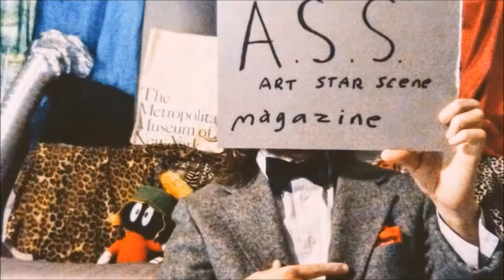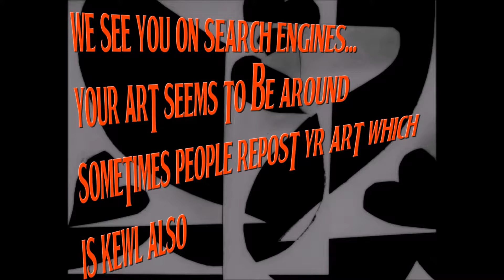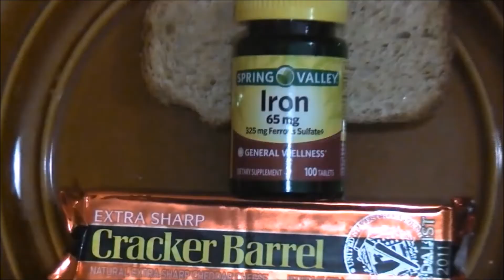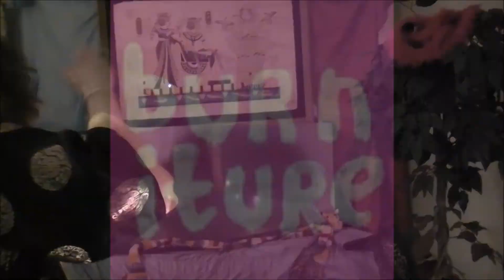A.S.S. Magazine EXCLUSIVE Burniture Interview + Pink Moon Ad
Also:
What the world would look like if Burniture interview ASS Magazine Exclusive Art Epic disappeared tomorrow
And;
5 life lessons learned from Burniture interview ASS Magazine Exclusive Art Epic
Or...
8 things you think you understand about Burniture interview ASS Magazine Exclusive Art Epic but you really don't
Or Maybe...
The 10 commandments of Burniture interview ASS Magazine Exclusive Art Epic
My nerdiest Burniture interview ASS Magazine Exclusive Art Epic in a long time

A.S.S. ( ART STAR SCENE ) Magazine or Art Star Scene Studios Originally Founded by Courtney Fathom Sell & Reverend Jen Miller (c.2011).  I haven't personally met either of these talented women because I have my head up my ass with deadlines, Geez Louise! I Mark Out for The Cult Adventures of Electra Elf and Fluffer, Nick Zedd Films!

John Lenmesin is a Thou-Artist, Psy/Sci Occultist from New Jersey. He can be found on search engines or down the street in an ally way plugging in galaxy fans. Also John Lenmesin's Thou_Art can be found at ~  burniture.tumblr.com and on refrigerators across the globe.

Pink Moon Coming Soon
March 31th!

THANK YOU SO MUCH! LINER NOTES: Mister Lonely, Harmony K., DJ Scream!, Rev Jen, Nick Zedd,  Courtney Fathom Sell, A.S.S. Magazine, Ecosia.org, Youtube, and OF COURSE Most Importantly You! Babes, and all the people committed to Burnitures across the World!

"Why Oh Why Pink Moon (Something's Missing)"
Lyrics:

Something is Missing...

AHhhhhhhh…. I’ve had dreams of visiting the moon.
Parsons Scarlet Ronnie Rocket. Playing violin in the space station. Tears of Joy pouring upward. Drinking coffee with all the friends watching the earth heal and the moon… oh the moon… Julie London sang for you. In her silk evening dress.. She sang her heart on the piano. while The teens lay on hills or rooftops to eat the moon gaze with their eyes. Swallow it whole. In Love. Love squeezed from such an ancient illusion. The rabbit moon, a jaded moon, this person is on the moon… ah… to sip wine and smoke with a lover cold beneath the beam of the brilliantly lit moon, this echoed mirage! This painterly blotched resolve, a facade a facade, rowing in a long nose boat down Italy rivers, two lovers make out in the back seat under twigs and branches but the MOON… ah…. and lest be Pink! Of all the Moon palettes sky Crème anglaise, our soft beaten hearts… pine and login for comfortable flipped and sown wanting of our crave.

Lemme headgear our astrocytes dome protective, a blur, propelled by the spiral of the galaxy ceiling fan, (**MAKE WHOOSH noise) the news reports us on such matters, never the opposite, que sera sera live in the shuttle shake, foot awake, bun baked, strings quaked, a dastardly romantic time filled with an ocean slumbering marvelous hearts, tell us why moon?
why moon? Why moon?
Do we really need to know why, moon?
Have thou art a cow jumped over ?
Tis moon.
Spectacular hop.
Sensationally cold.
Jumped moment.
The SPARK OF LIFE…
head long fur into nature’s season,
Hitherto forth march…
Lies in clouds de skies
Seed all new (knew)…

Moon, pink pink pink pink pink
pink moon.

Pre sent
Pink MOON